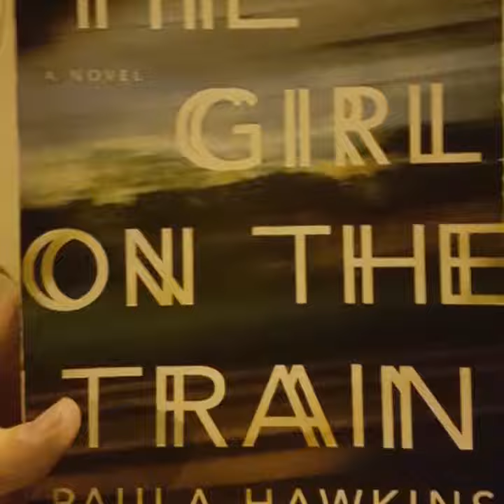10Books1Month - The Girl On The Train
What if you woke up covered in blood and had no recollection of the night before? What happened?? What did you do?!
A good book should hook you in and keep you emotionally invested until the very last page and that's exactly the case with The Girl on the Train ‪#‎Thiller‬ ‪#‎Mystery‬ ‪#‎Obsession‬ ‪#‎10Books1Month‬